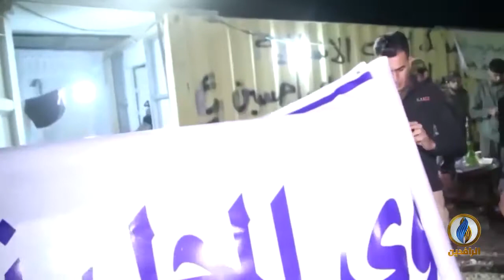تقرير | مطالبات بإخراج فصائل الحشد من المدن التي أعلن استعادتها حكوميا